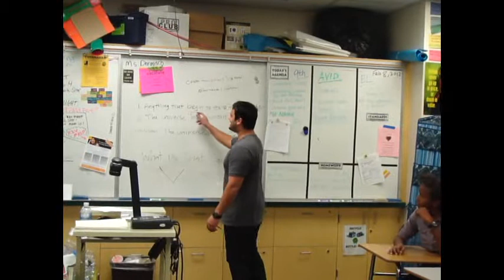Does God Exist? [3/7]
2/8/11

Is it possible to disprove the existence of God?

SPEAKERS:
1:23 - Elton Lam
3:13 - Anthony McKelroy
4:16 - Chad Williams
5:42 - Byung Choi
7:29 - Will Crites
8:23 - Byung Choi
9:04 - Shaun Flood
11:22 - Kent Kawahara
11:54 - Chad Williams